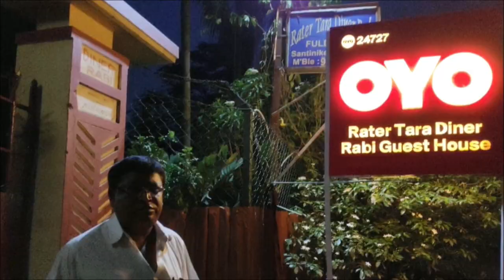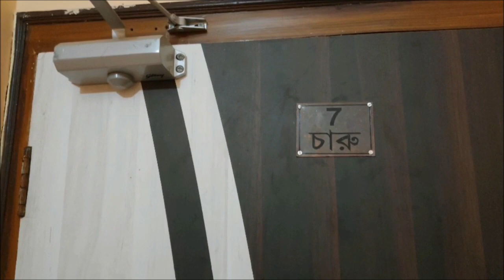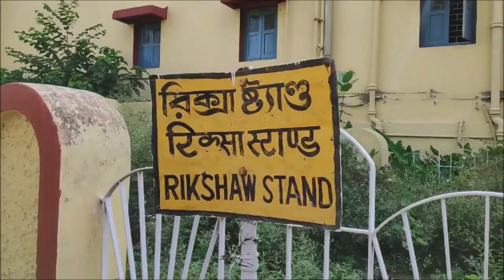Shantiniketan tour guide in Bengali । শান্তিনিকেতন